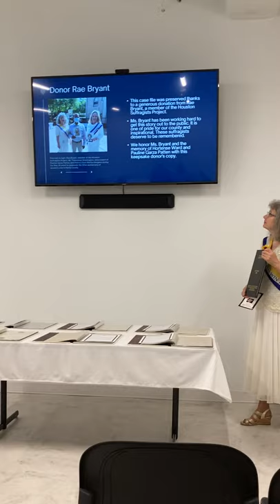Rae Bryant and the Houston Suffragists Project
Marilyn Burgess Harris County District Clerk hosted a Historical Documents Preservation Project Reception.  Several members of The Heritage Society and Houston Suffragists Project attended a ceremony today, 6/25/21, honoring RAE BRYANT - who was a curator and event director for our exhibit -  for her contributions and donations to Harris County.